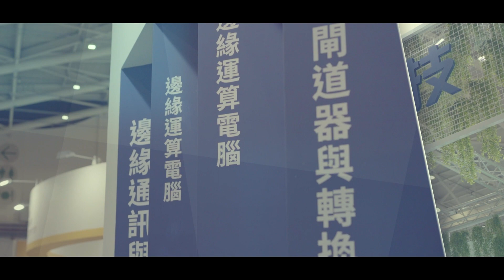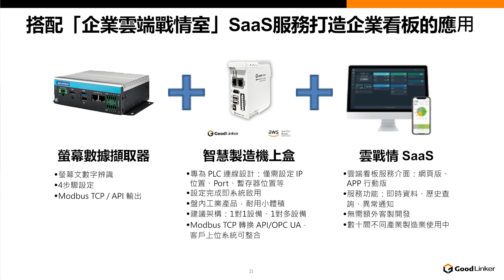【研華科技_自動化展2023】谷林運算一AI OCR 設備數據聯網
「螢幕數據擷取器」整合軟硬體  輕鬆解決數據蒐集難題
SDE的運作架構，透過VGA/HDMI線把機台畫面輸出到研華MIC-710AIX邊緣運算主機，由谷林運算AI-OCR軟體進行文字或數值辨識，再將辨識結果以工控領域常見的Modbus協議或API方式輸出，達到數據自動蒐集與匯整的目的

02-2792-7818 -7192  業務窗口: 陳素連

👉 若是您希望收到研華活動的相關通知，歡迎至以下網頁註冊成為研華會員：